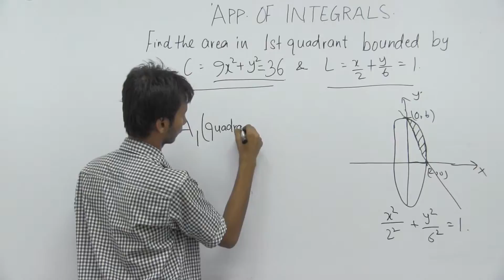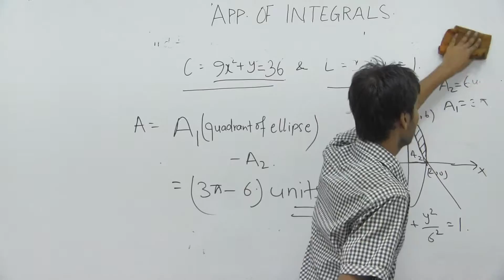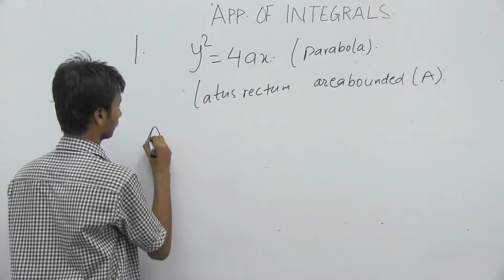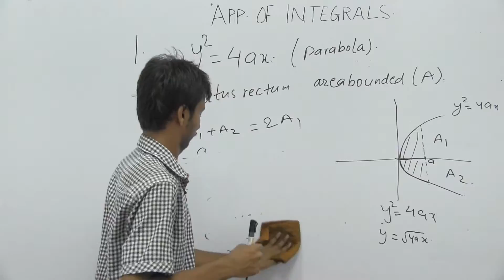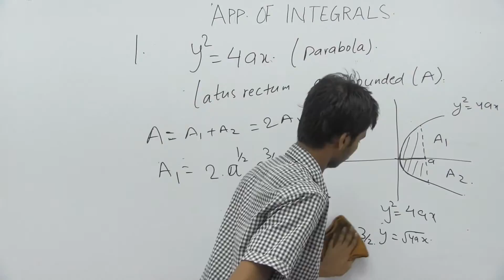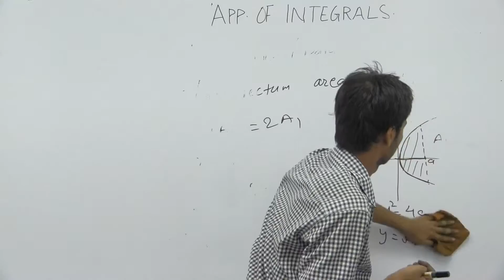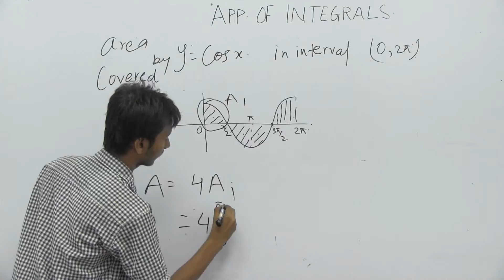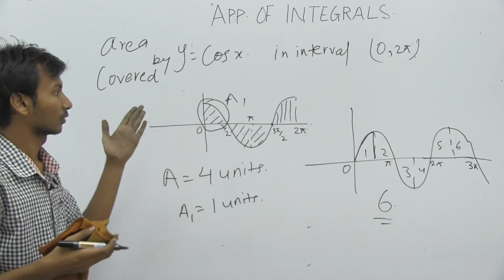Maths_XII_Application of Integrals_Part6__Miscellaneous Examples_Dayesh Kumar